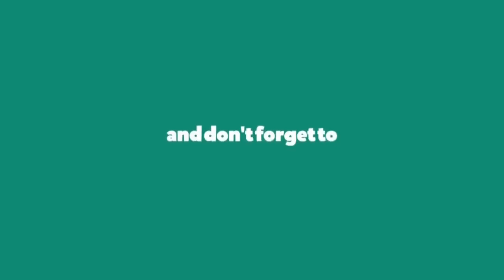[SHOCK] I Go Die called on INEC Chairman to resign immediately